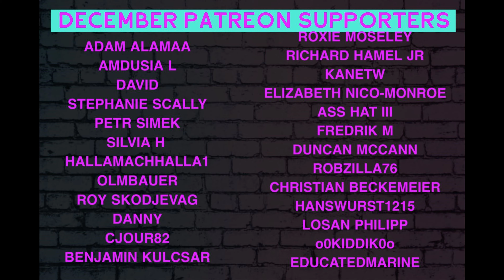Deviloof - Libido (React/Review)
Our reaction to Deviloof - Libido (OFFICIAL VIDEO LINKED BELOW)